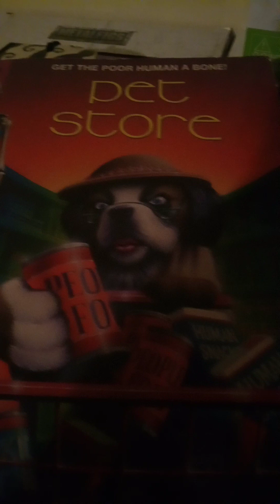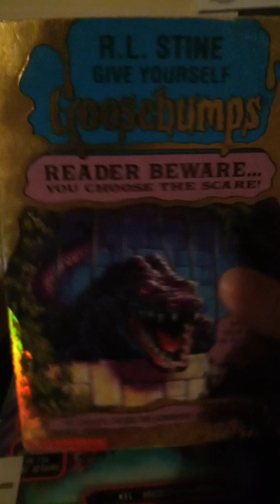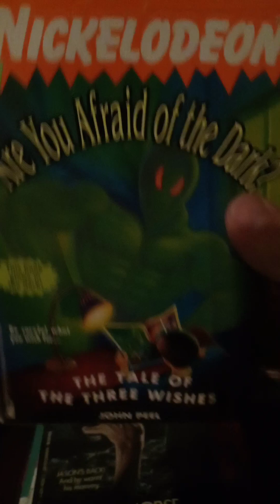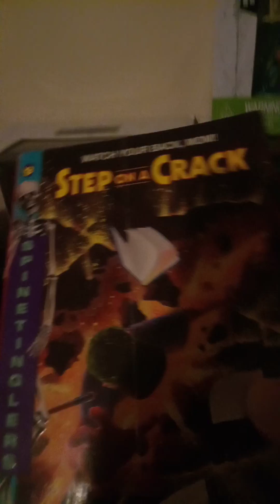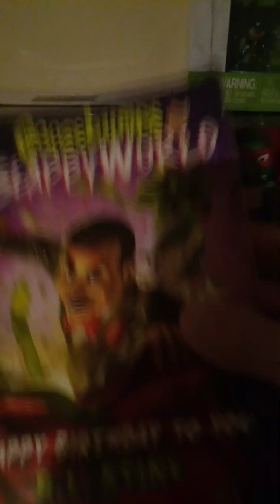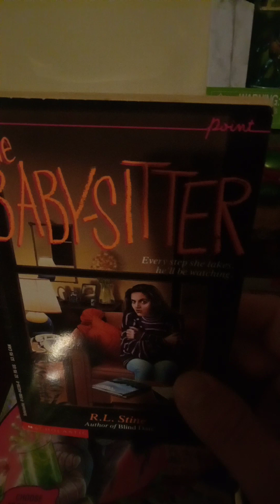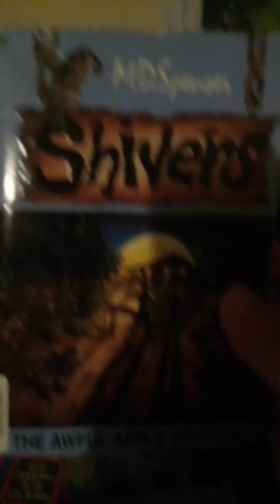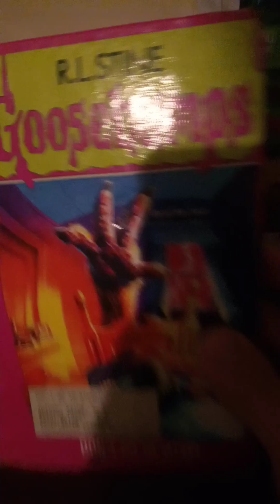My TBR for may (2024)